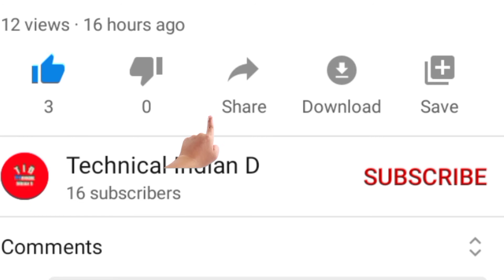Intro || Technical Indian D || Subscribe, Like and Share || Kinemaster